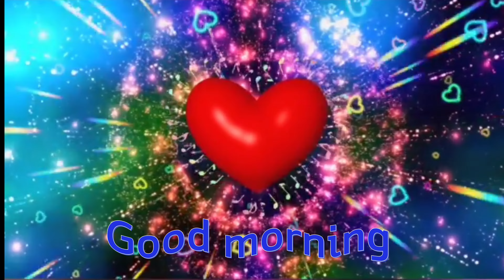Good morning video love 💕❤️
good morning video song
good morning video status song
good morning video tiktok
good morning
good morning pakistan today
good morning song for kids
whatsapp status video quality problem
whatsapp status video kannada
whatsapp status video love
whatsapp status video manipuri
whatsapp status
beautiful rose flower mehndi design/ back hand mehndi design/zain's mehndi